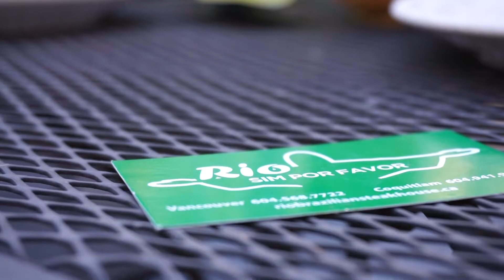All-You-Can-Eat Brazilian Steakhouse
How well could you do at an all-you-can-eat brazilian steakhouse?

Rio Brazilian Steakhouse
Where | 1122 Denman Street, Vancouver Canada